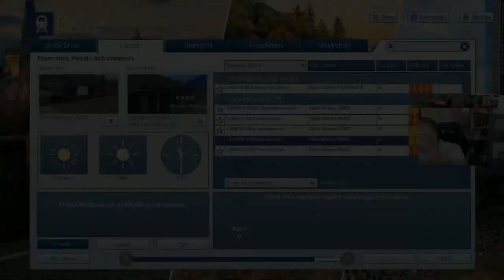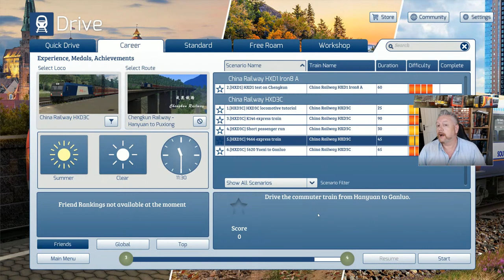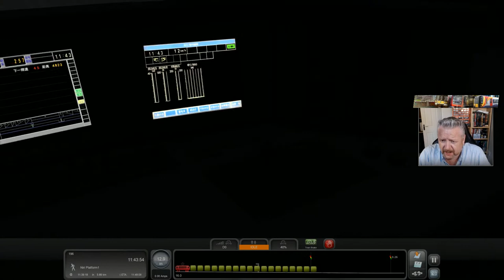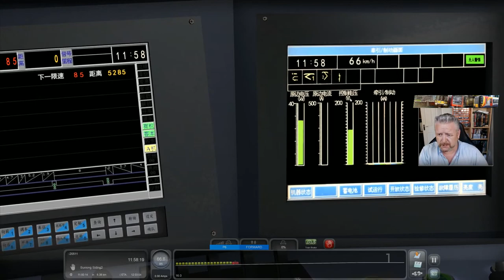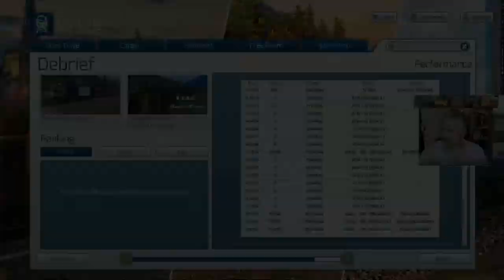Train Simulator 2020 Chengkun Railway with Sam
Riding the HX3DC from Hanyuan to Ganluo.